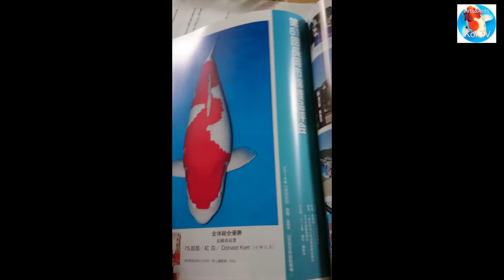Arts&Ants in de Media size champion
Patrick Kruisland van team Arts&Ants is met zijn Sanke uit het azukari project op
de 61st Nagaoka koishow size champion geworden.
De onderstaande foto's zijn uit het Nederlandse magazine KOI en uit
het grootste koimagazine van Japan!